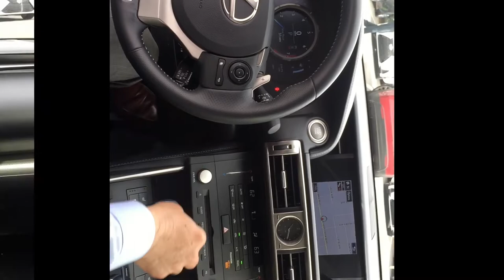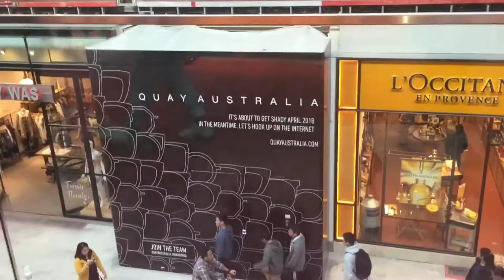LEXUS CAR TESTING,TONS OF FOOD, SHOPPING vlog #11